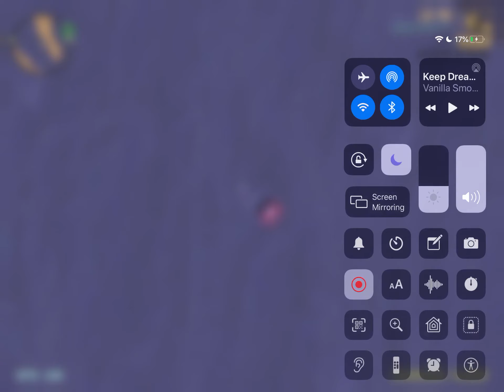I HATE THIS MISSION IN GTA III